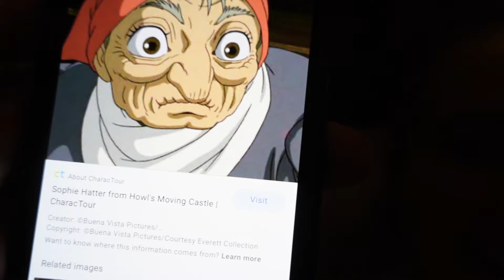I HAD MY LIP FILLER COMPLETELY DISSOLVED | VLOG | MOLLYMAE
3MIN 48SEC IS WHERE NEEDLES START! JUST A WARNING FOR THOSE THAT DO NOT LIKE! X

I hope you guys enjoyed this video and will potentially learn from my mistakes!
Lots of love always xxx